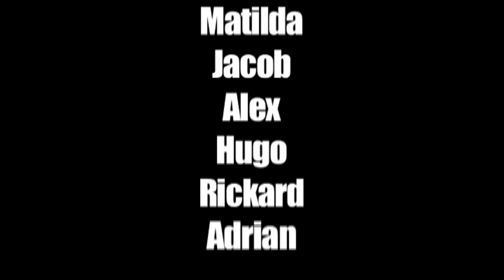Game IRL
Elevfilm Dackeskolan Tingsryd 2012